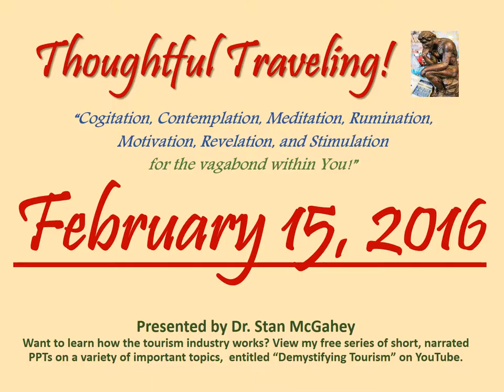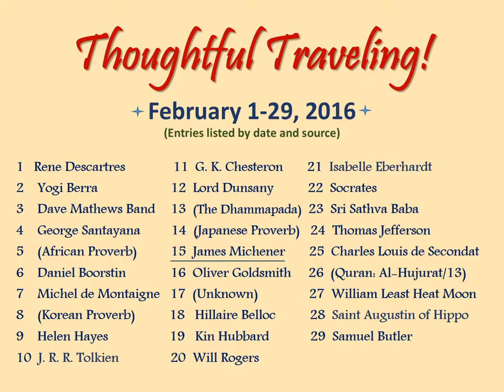"Thoughtful Traveling ~ February 15, 2016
Hello Again Thoughtful Travelers!  Welcome to today’s thought for

It’s by James Michener, an American novelist and world traveler who was awarded the Pulitzer Prize in 1948 for his book, Tales of the South Pacific.  Michener lived from 1907 to 1997.

“I think young people ought to seek that experience that is going to knock them off center.”

So what are your thoughts on today’s quote? Here’s mine:

“Michener wants young people to be challenged.  He wants them to go way outside their comfort zone.  He wants them to suffer, not in agony, but in significant discomfort.  How else will they refocus their lives after being cuddled by their family since day one, by kindly professors while in college, and by all their friends back home?  He’s saying it’s time for a “gut check”, that time when suddenly things aren’t going so well and so predictable.  Travel does that.  It’s disruptive, it makes them use their initiative, and it encourages personal growth, accountability, and maturity.”

February 1-29, 2016 (entries listed by date and source):
01 Rene Descartres
02 Yogi Berra
03 Dave Mathews Band
04 George Santayana
05 (African Proverb)
06  Daniel Boorstin
07 Michel de Montaigne
08 (Korean Proverb)
09 Helen Hayes
10 J. R. R. Tolkien
11 G. K. Chesterton
12 Lord Dunsany
13 (The Dhammapada)
14 Japanese Proverb)
15 James Michener
16 Oliver Goldsmith
17  (Unknown)
18  Hillaire Belloc
19 Kin Hubbard
20 Will Rogers
21 Isabelle Eberhardt
22 Socrates
23 Sri Sathva Baba
24 Thomas Jefferson
25 Charles Louis de Secondat
26 (Quran: Al-Hujurat/13)
27 William Least Heat Moon
28 Saint Augustin of Hippo
29 Samuel Butler